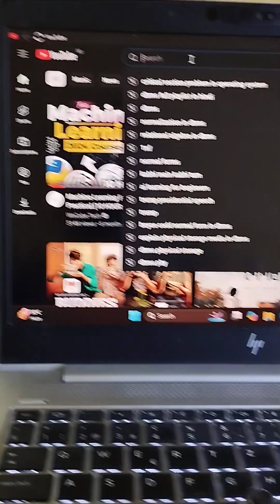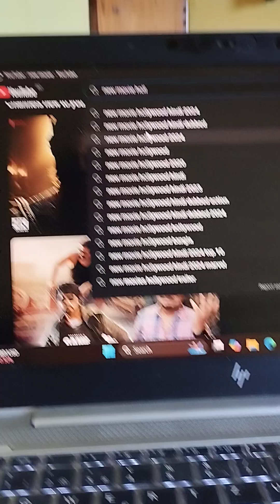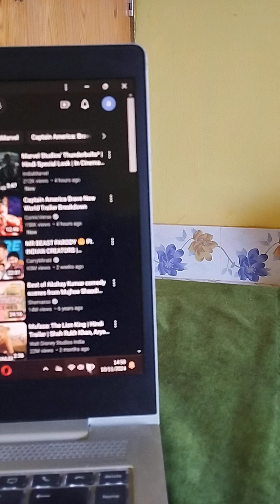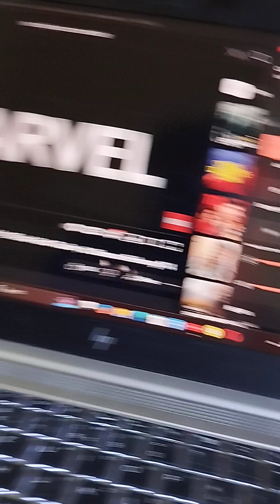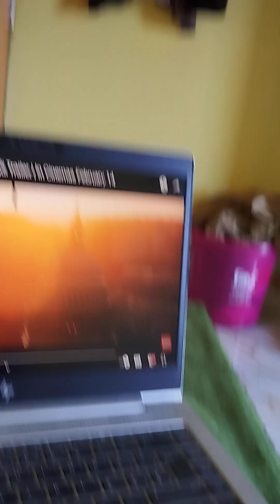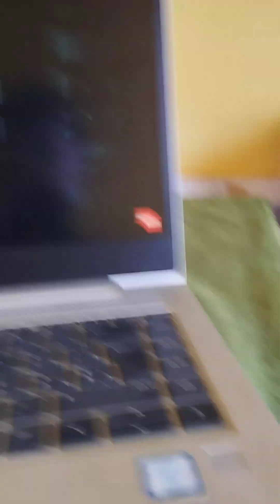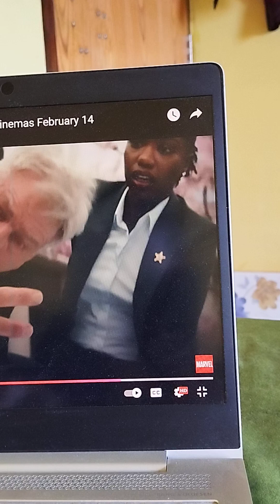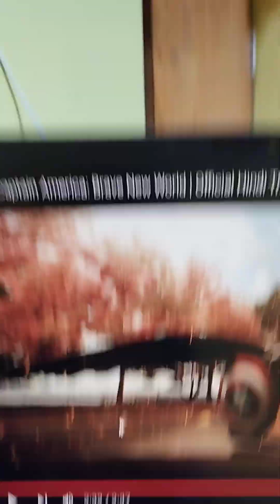Captain America’s New World Order – A New Shield, New Threats, and New Surprises"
In Marvel’s latest adventure, Captain America: New World Order, we see Sam Wilson taking up the shield and facing an entirely new set of challenges. From fresh enemies to unexpected allies, this film is packed with twists that have kept fans on the edge of their seats! I dive into what’s changed for Captain America, explore the biggest surprises, and break down how this new storyline reshapes the Marvel Universe as we know it.

Expect tons of laughs, some deep dives, and my take on where Marvel might go next! 👇

This description highlights the film's major themes, your humor, and the depth of discussion to make it engaging for both casual viewers and Marvel fans.